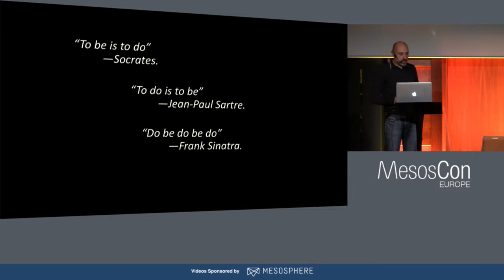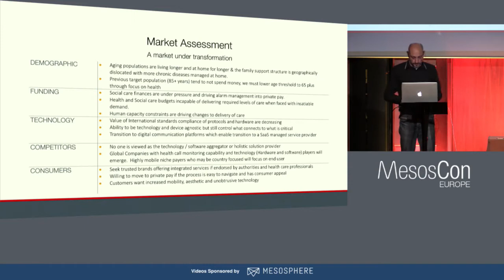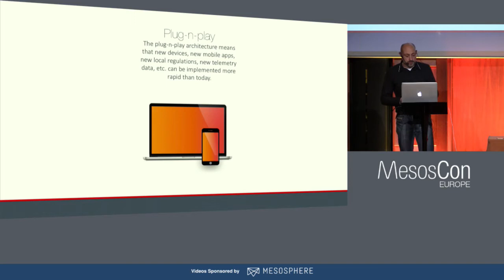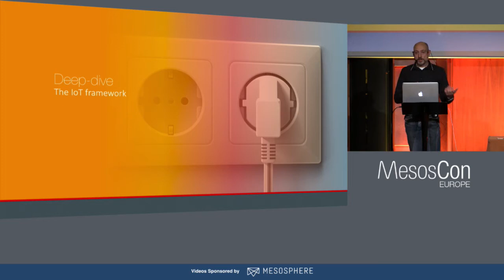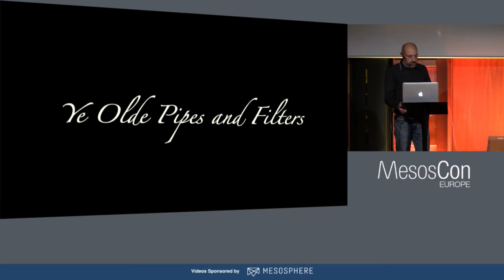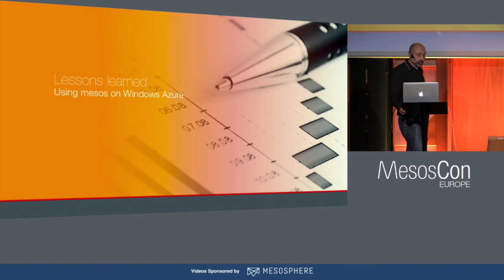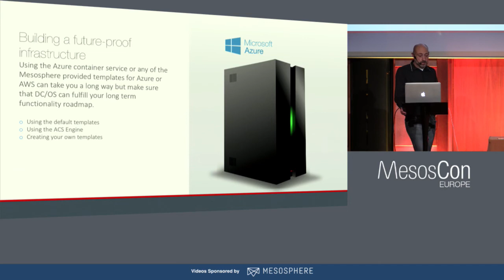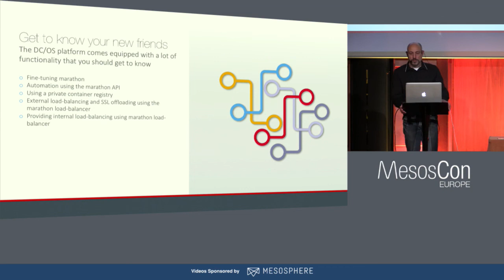There and Back Again: How Tunstall Healthcare Built an IoT Platform for Health Monitoring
There and Back Again: How Tunstall Healthcare Built an IoT Platform for Health Monitoring Using Mesos Cluster on Azure - Fredrik Lindner, Tunstall Nordic AB

When designing a platform for collecting wellbeing and health telemetry data, Tunstall decided to use mesos as the backbone service orchestration tool. In this talk Fredrik Lindner from the Tunstall I&D department will show how the implementation of a telemetry IoT platform requires a robust, scalable foundation and how well Mesos fits into this scenario.

In addition, We will provide Tunstall’s learnings by presenting the implementation process from the early stages, using templates on Azure, to the production-ready solution using custom made deploy and scale templates, integration with legacy applications and the high level of security and auditing that is required in the healthcare business. During the talk we will also show a demo of how we use Mesos to scale the platform from 500 telemetry sources to 1000000 telemetry sources without changing a single line of code or configuration

About Fredrik Lindner
Fredrik is a Software/Cloud/IoT architect working within the software innovation team at Tunstall Healthcare. Currently Fredrik lead the development of the next generation healthcare platform, for the elderly population, aimed to improve the independent living and assisted living business scenarios using digital alarm chains and telemetry data obtained from wearables.